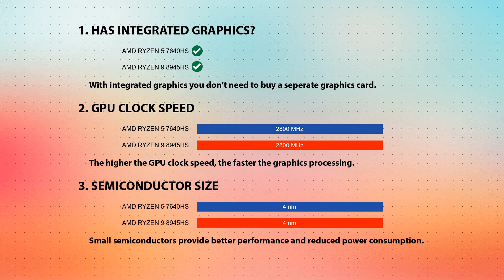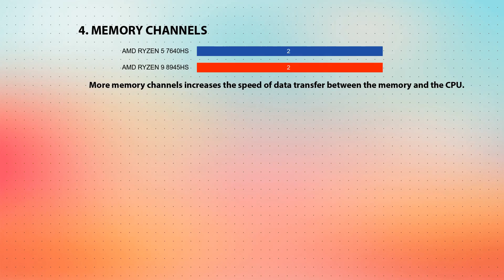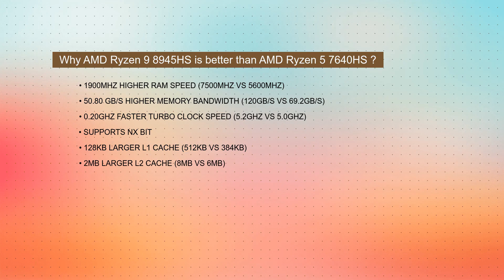AMD Ryzen 5 7640HS vs AMD Ryzen 9 8945HS Technical Comparison